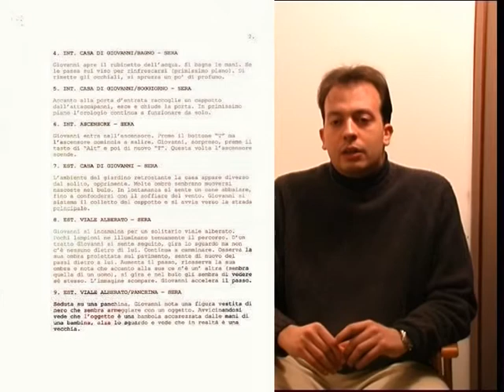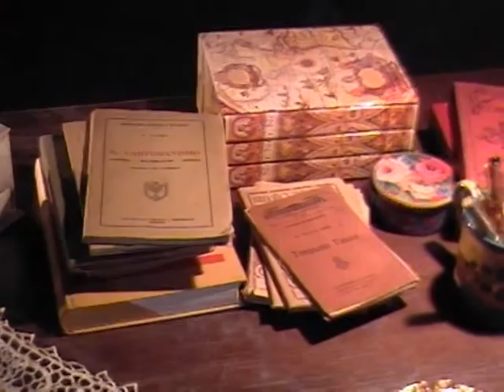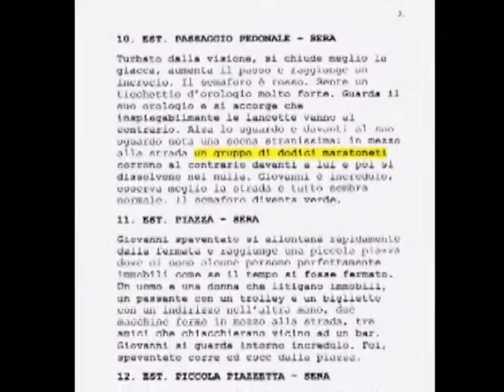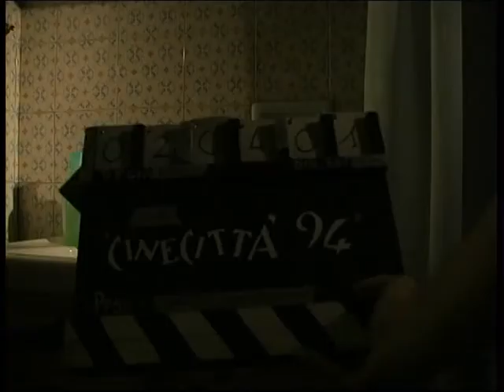The Making Of "TIME" (2003) (ITA; Sub: ITA/ENG)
The Making Of "TIME" (2003) di Alessandro Maggia (ITA; Sub: ITA/ENG)

In questo "dietro le quinte", scoprirete tutti i segreti della realizzazione di "TIME": dalla scelta delle locations agli effetti speciali di trucco, vi porterò in un "viaggio fantastico" sul set del mio cortometraggio più famoso

In this "behind the scenes", you will discover all the secrets of the making of "TIME": from the locations scouting to the special make up effects, I will bring you in a "fantastic journey" on the set of my most famous short movie

LANGUAGE: Italian
SUBTITLES: Italian/English
EDITING: Alessandro Maggia